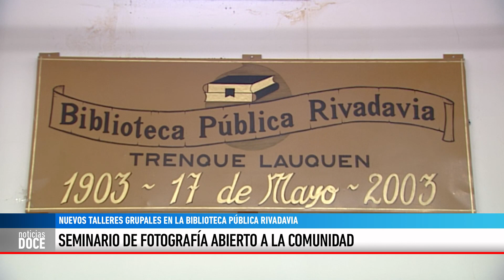SEMINARIO DE FOTOGRAFÍA A CARGO DE MARCOS MÉNDEZ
MARCOS MÉNDEZ - También en la biblioteca, habrá un seminario de fotografía a cargo del fotógrafo Marcos Méndez.